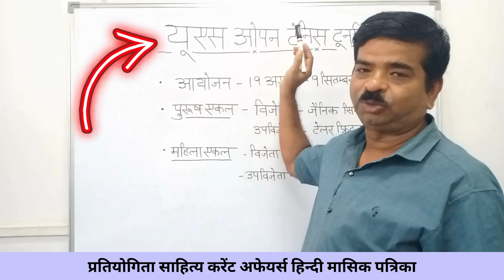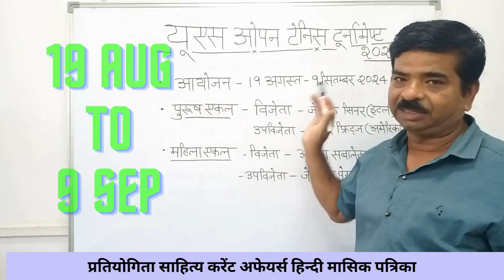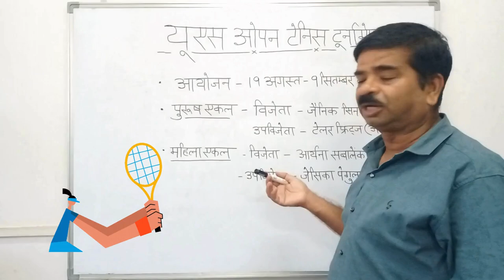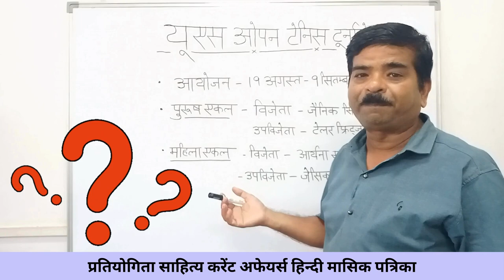US Open Tennis Tournament 2024 | Current affairs 2024 in hindi | Questions & Answers